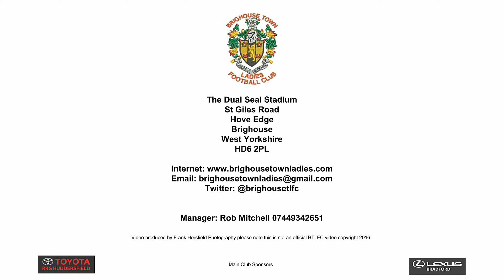Brighouse Town Ladies FC v Chester Le Street Town Ladies FC 02/10/2016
Edited highlights from the FA WPL Northern 1 Division Match